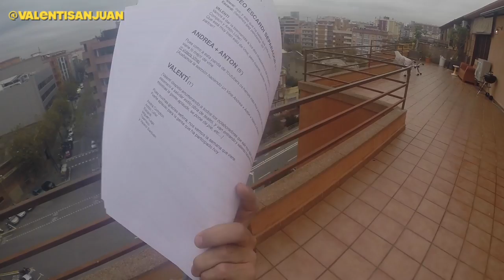Desestresarse Con El Deporte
Trucos para desestresarse haciendo deporte!